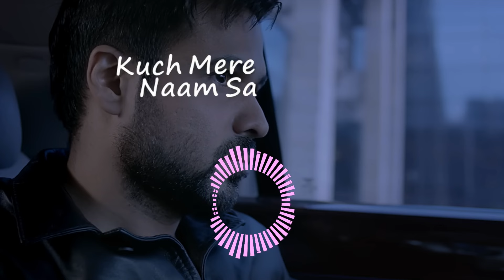Hamari Adhuri Kahani Title Track (Lyrical Version) | Arijit Singh, Jeet Gannguli | Emraan, Vidya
Hamari Adhuri Kahani with Lyrics by Arijit Singh, Jeeet Gannguli from Hamari Adhuri Kahani
Hamari Adhuri Kahani Lyrics video
Hamari Adhuri Kahani Lyrical video
Movie: Hamari Adhuri Kahani
Lyrics: Rashmi Singh and Virag Mishra